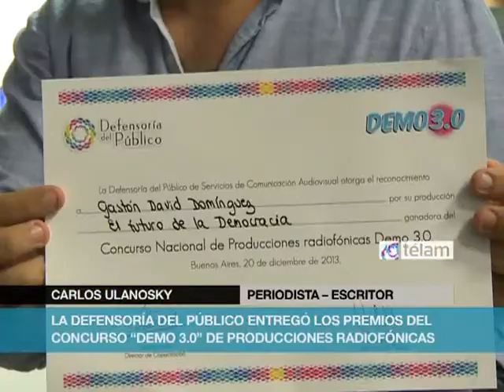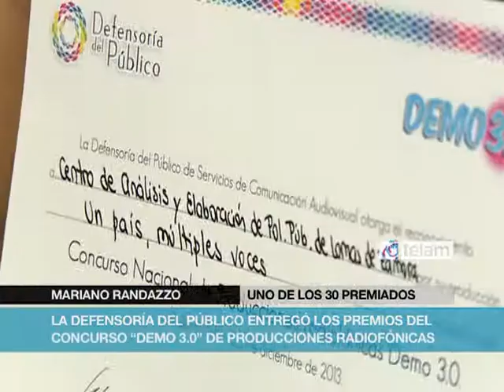Se entregaron los premios al Primer Concurso de Producciones para Radio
La Defensora del Público, Licenciada Cynthia Ottaviano, entregó los premios Demo 3.0 en el primer concurso de radio impulsado por la Defensoría donde se premiaron 30 trabajos.

"Tenemos algunas misiones más que canalizar los reclamos y las denuncias por parte del público, de los oyentes y de los televidentes. Y nos hemos propuesto la de ser permanentemente promotores de las nuevas voces, de aquellas que estaban silenciadas, invisibilizadas" aseguro Ottaviano.

"La Defensoría del Público quiso promover este gran encuentro porque no es otra cosa que un encuentro federal que está encerrado en este CD donde están las producciones de todos los ganadores esperando a que le demos play y enredarse con nuestras propias historias, con nuestros propios pensamientos", agregó.

El jurado que acompañó a Ottaviano en la premiación estuvo integrado por la directora de la Maestría en Comunicación y Cultura Contemporánea; y del Programa de Estudios sobre Comunicación y Ciudadanía; y profesora Adjunta del Área de Estudios Sociales de la Comunicación del Centro de Estudios Avanzados de la Universidad Nacional de Córdoba (UNC), María Cristina Mata; el periodista, escritor, docente e historiador, Carlos Ulanovsky; la periodista y coordinadora del Consejo Asesor de la Comunicación Audiovisual y la Infancia, Deborah Gornitz; el locutor nacional y miembro de la Sociedad Argentina de Locutores, Gustavo González;y el representante de Pueblos Originarios en el Consejo Federal de Comunicación Audiovisual, Matias Melillán.

Integraron también el jurado que analizó 120 trabajos de 17 provincias la locutora nacional, periodista y directora de Radio Nacional Salta, Elena de la Cruz Corvalán; y el director de la carrera de Ciencias de la Comunicación de la Facultad de Ciencias Sociales de la Universidad de Buenos Aires (UBA), Glenn Postolsky.